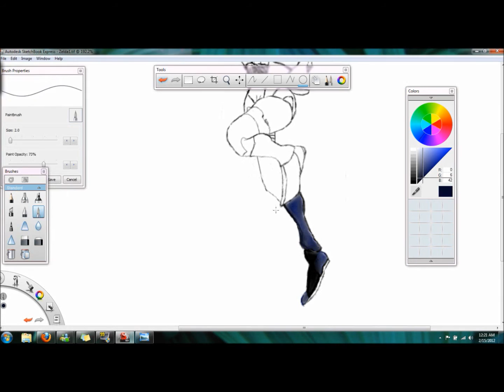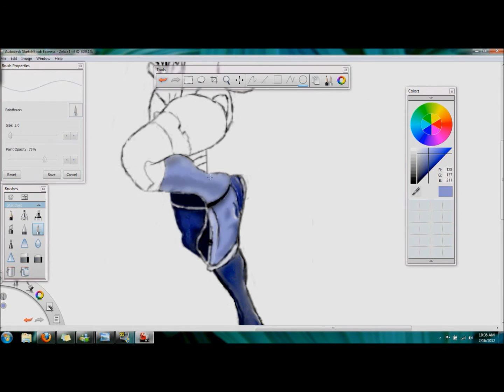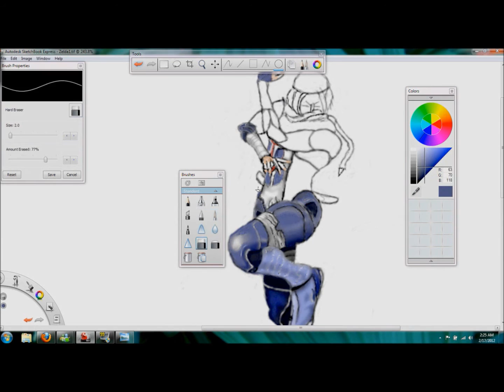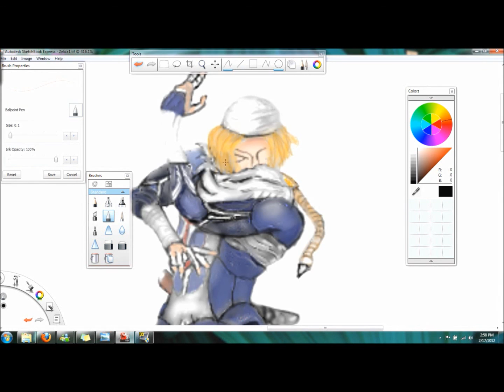The Legend of Zelda Speed Painting Shiek Full HD